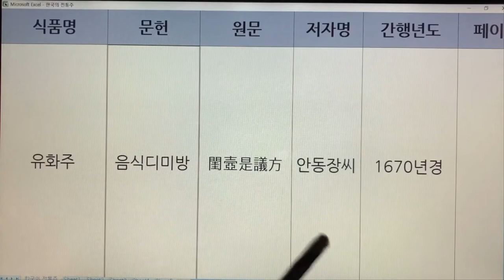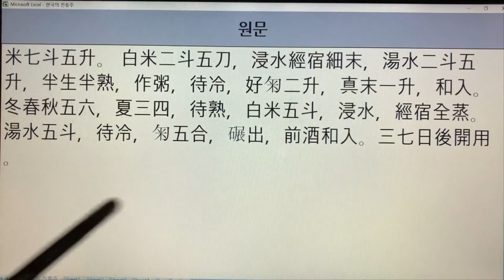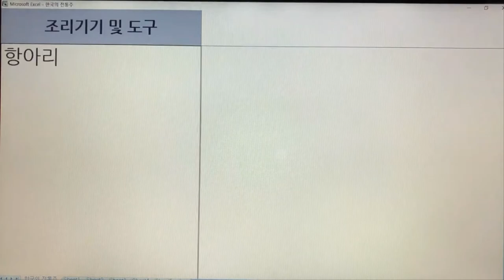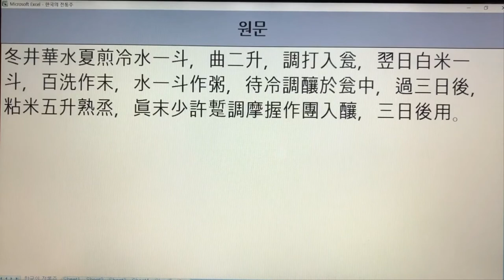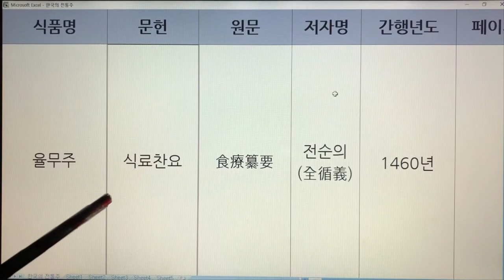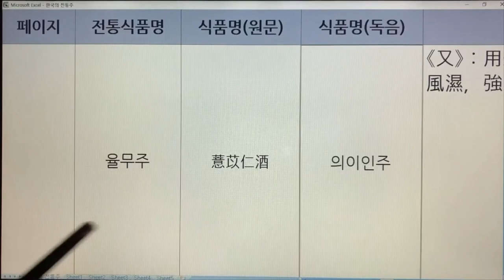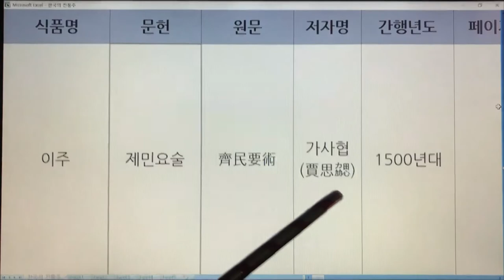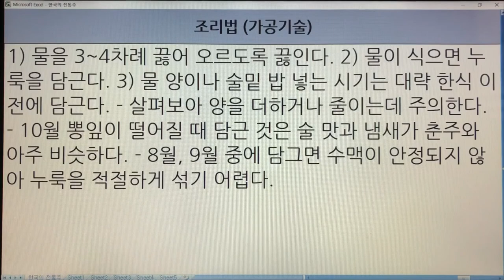179~183. 한국 전통술(Korea Traditional Sake) - 유화주, 육두주, 육일주, 율무주, 이주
179~183. 한국 전통술(Korea Traditional Sake) - 유화주, 육두주, 육일주, 율무주, 이주

179. 유화주 - 역주방문,성소부부고,음식디미방,수운잡방,산가요록
180. 육두주 - 산가요록
181. 육일주 - 주찬
182. 율무주 - 식료찬요, 임원십육지-보양지
183. 이주 - 제민요술